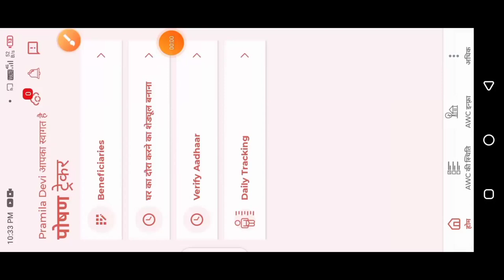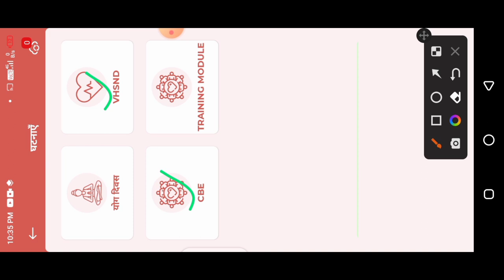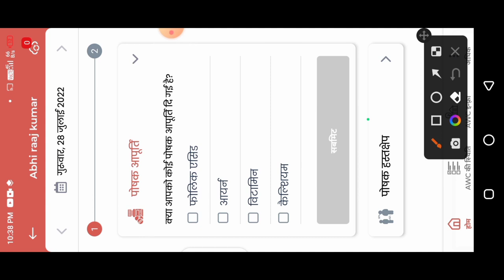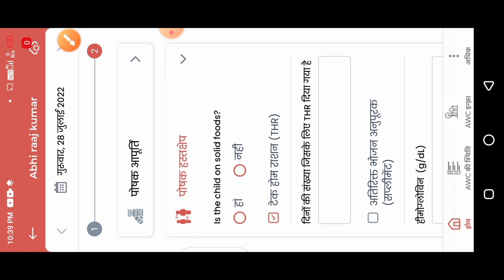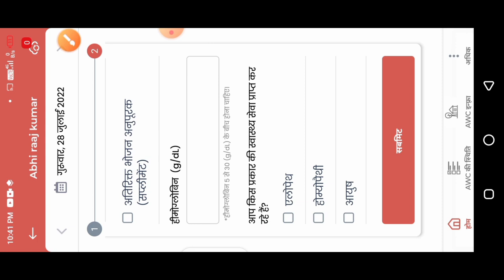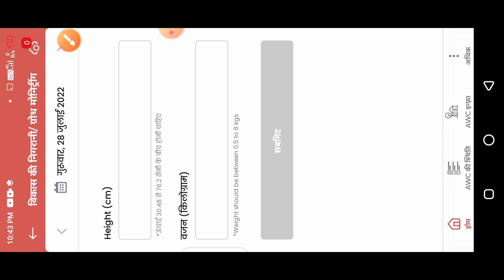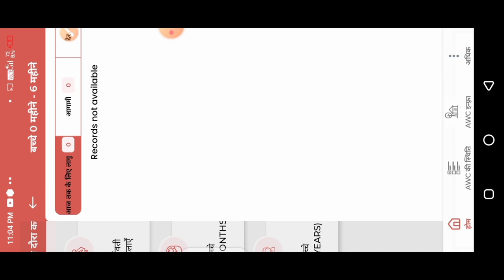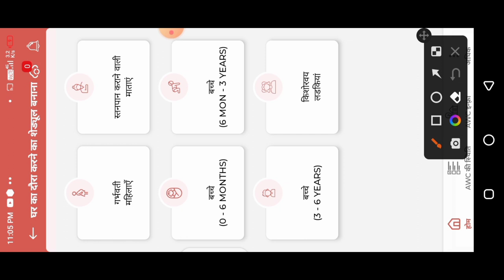पोषण ट्रैकर में| THR,VHSND,CBE,&GROWTH MONITORING चार सबसे महत्वपूर्ण काम! सेविका पूरा करें!